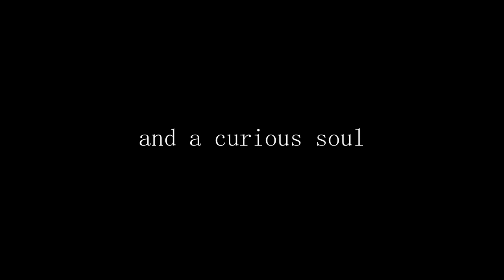New Western Wasteland Official teaser trailer!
Crafted back pack: emypustiu
CCA

Pillow, Cushion: SusanKing

Pavel: Stylized building

Renafox Gutted Car (Free Raw Scan)

felikinRuslan: Derby car. Free

oBot - Cute Robot Challenge
Warkarma